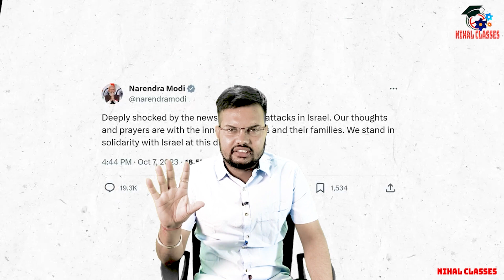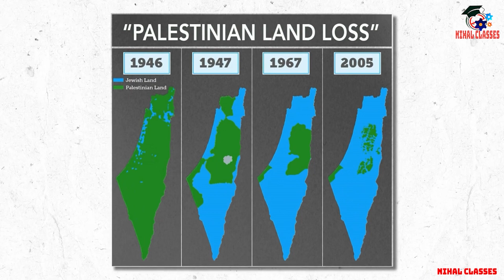news live hindi | israel news hindi | इजराइल और फिलिस्तीन के संघर्ष का इतिहास